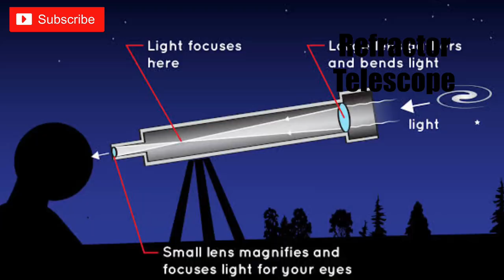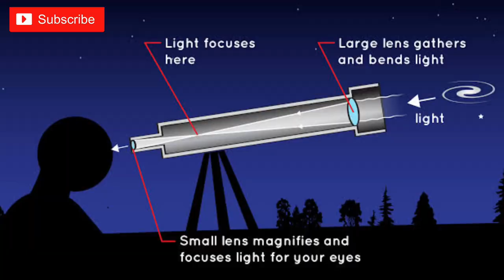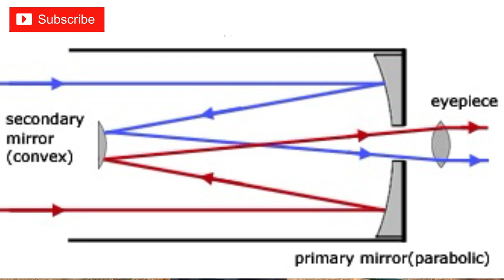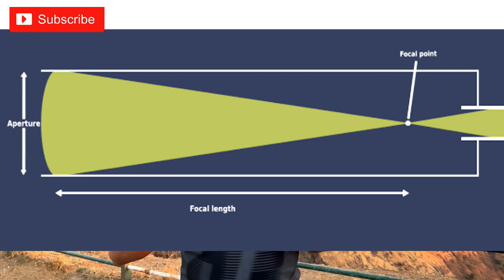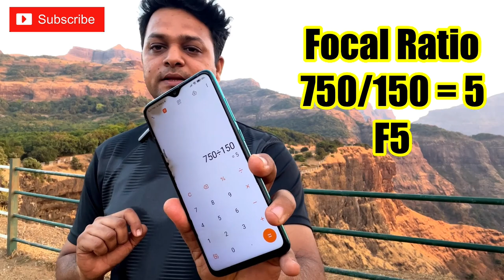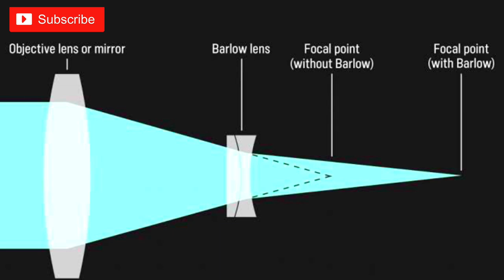Reflector & Refractor Telescope, Magnification, Focal legnth, Focal ratio Explained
Hello All

   In this video I have covered all the Questions from comments from our subscriber.
   Following topics I have covered.

  A refractor telescope is a type of optical telescope that uses a lens as its objective to form an image. It works on the principle of refraction, where light is bent as it passes through different mediums. The main components of a refractor telescope include the objective lens, which gathers and focuses light, and the eyepiece, which magnifies the image formed by the objective lens.

The main components of a reflector telescope include:

Primary mirror: This is the largest mirror in the telescope and collects light from distant objects. It is typically concave (curved inward) to gather and focus light to a point.

Secondary mirror: The secondary mirror is smaller and positioned in front of the primary mirror. Its purpose is to intercept the light focused by the primary mirror and reflect it out of the side of the telescope to the eyepiece.

Eyepiece: The eyepiece is where the observer looks to view the magnified image formed by the telescope's optics. Different eyepieces can provide different levels of magnification.

The magnification of a telescope is determined by the combination of its focal lengths and the eyepiece being used. The formula to calculate the magnification of a telescope is:

Magnification = Focal length of telescope/ Focal length of eyepiece

Other Videos For your Help !